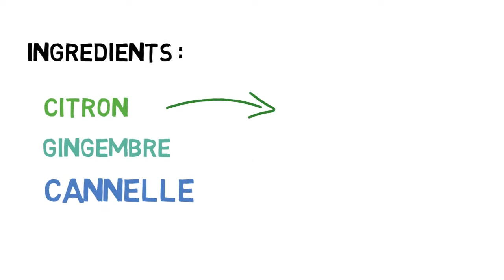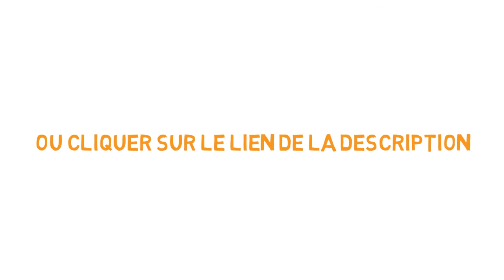Quelques astuces naturelles pour trouver un ventre plat !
Pour avoir un ventre plat, vous devez être armée des bonnes astuces et c'est ce que nous allons voir ensemble dans cette vidéo !
QUI EST AUDREY CÉDRIC ?
Bonjour,
Je me présente, je m’appelle Audrey Cédric mais c’est sous l’alias Ange que j’écris dans ce blog. Pendant longtemps je n’ai pas eu le courage de montrer ma photo car je n’assumais pas mon physique.
En effet, depuis tout petit je me bats contre mon poids. Imaginez à 12 ans, je pesais déjà 70 Kg. Dites-vous bien que j’étais la risée de mon collège. Vous savez comment sont les adolescents à cet âge-là.
Mais heureusement, je m’en suis sorti sans trop de séquelles,  et au contraire cela m’a forgé un mental d’acier.
Aujourd'hui, j'ai perdu plus de 20kg SANS les reprendre grâce à manière de manger sainement.
C'est maintenant un devoir de partager mes techniques avec le plus grand nombre car je sais que trop bien ce que c'est d'être emmerdé par son poids et le mal être qu'on ressend.

Pour en savoir plus et découvrir mon histoire et mon combat en détail